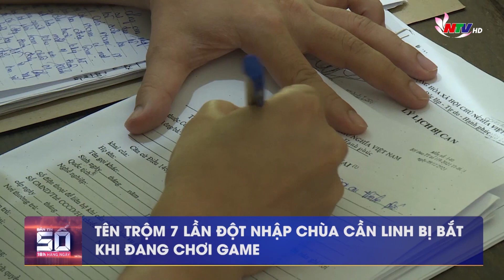Bản tin SỐ 18H hàng ngày - 15/06/2022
Những nội dung chính:
1. Hỏa hoạn thiêu rụi 2 xe ô tô, gia đình 4 người may mắn thoát nạn
2. Xe tải húc văng cả người cùng xe máy
3. Va chạm giao thông, nhóm 'côn đồ' xịt hơi cay, chém người gây thương tích